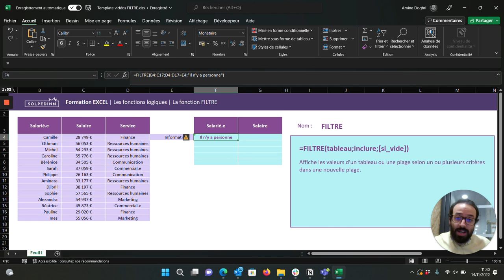La fonction FILTRE - Tuto Excel